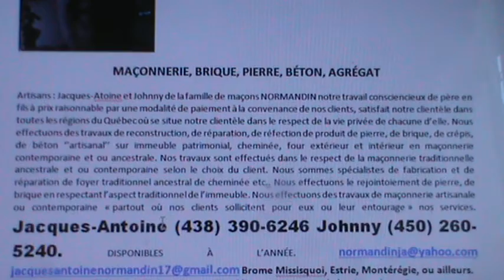PUBLICATION POUR EFFECTUER NOS SERVICES DE MAÇONNERIE DANS LE RESPECT DE VOTRE VIE PRIVÉE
MAÇONNERIE, BRIQUE, PIERRE, BÉTON, AGRÉGAT

Artisans : Jacques-Atoine et Johnny de la famille de maçons NORMANDIN notre travail consciencieux de père en fils à prix raisonnable par une modalité de paiement à la convenance de nos clients, satisfait notre clientèle dans toutes les régions du Québec où se situe notre clientèle dans le respect de la vie privée de chacune d’elle. Nous effectuons des travaux de reconstruction, de réparation, de réfection de produit de pierre, de brique, de crépis, de béton ‘’artisanal’’ sur immeuble patrimonial, cheminée, four extérieur et intérieur en maçonnerie contemporaine et ou ancestrale. Nos travaux sont effectués dans le respect de la maçonnerie traditionnelle ancestrale et ou contemporaine selon le choix du client. Nous sommes spécialistes de fabrication et de réparation de foyer traditionnel ancestral de cheminée etc.. Nous effectuons le rejointoiement de pierre, de brique en respectant l’aspect traditionnel de l’immeuble. Nous effectuons des travaux de maçonnerie artisanale ou contemporaine « partout où nos clients sollicitent pour eux ou leur entourage » nos services.
est ce lien qui confirme par son contenu, mon obligation et mon devoir de ne pas utiliser les programmes publics de l'État National concerné par leur doctrine du caviardage et de la censure de la vérité par l'article 2858 C.c.Qc. et 24 (2) de la Charte Canadienne des Droits et Libertés. Nous ne demandons pas d'aumône, nous travaillons pour notre subsistance en preuve de rébellion contre la corruption administrative législative du judiciaire de l'État National du Québec.